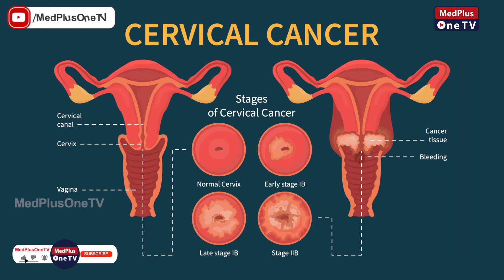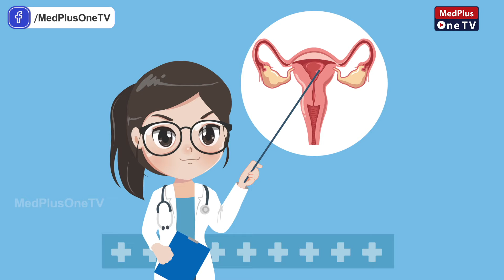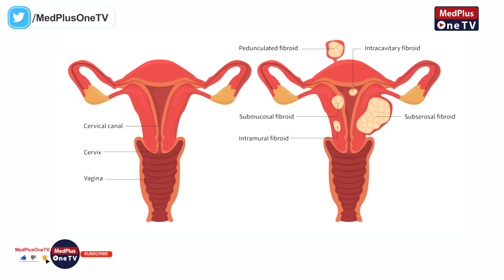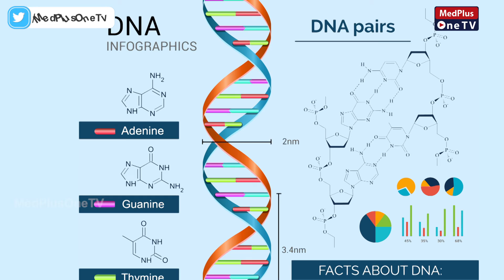WHO Guidelines for Cervical Cancer Prevention | MedPlus One TV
This WHO and HRP guideline is designed to help countries make faster progress, more equitably, on the screening and treatment of cervical cancer. It includes some important shifts in WHO’s recommended approaches to cervical screening, and includes a total of 23 recommendations and 7 good practice statements.